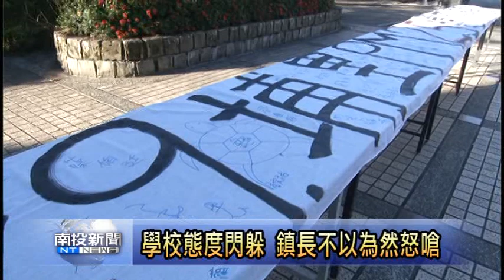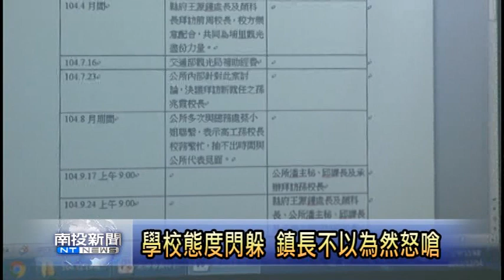南投新聞 反對埔里高工圍牆設停車區聯署槓公所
為了解決地理中心碑停車問題，埔里鎮公所爭取一千萬經費，將於埔里高工圍牆外進行人行道及停車位劃設。不料土地管理機關埔里高工，以學生上下學安全為由堅決反對，校方以守護校地為名，發動學生連署直接槓上鎮公所。鎮長周義雄則怒嗆校長孫兆霞傲慢，拒絕溝通。周義雄強調這項計劃完全合法，並宣佈無限期停止協助學校垃圾清運工作。